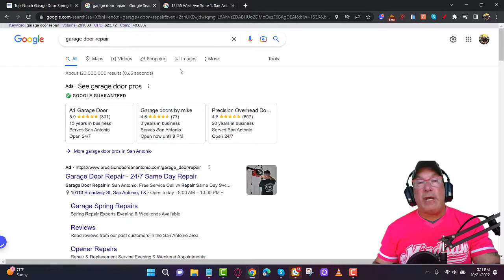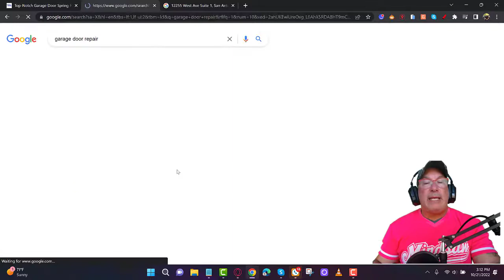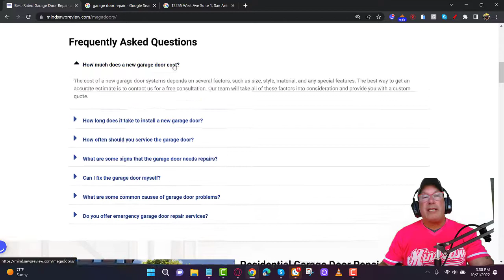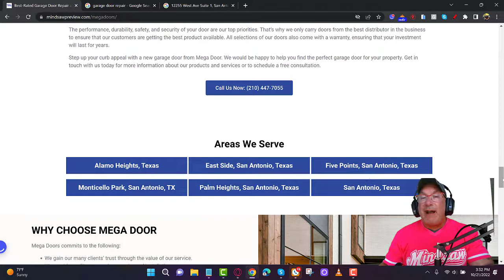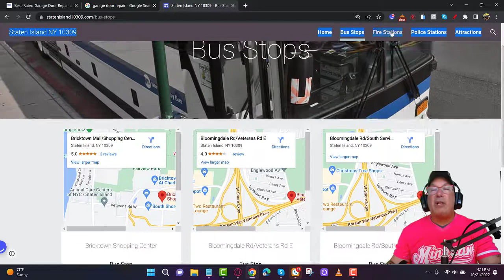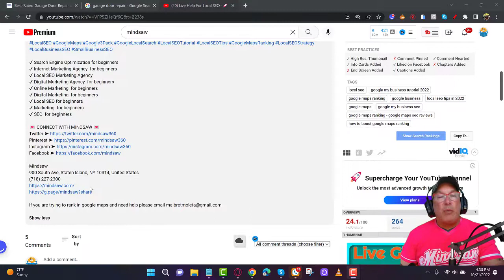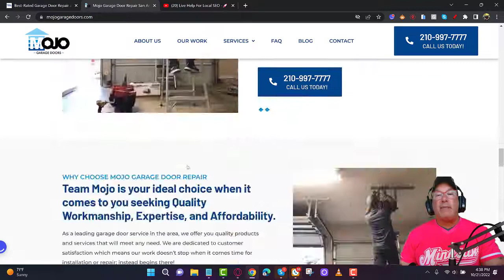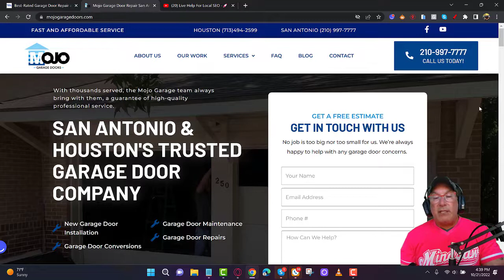HOW TO CREATE A WEBSITE THAT RANKS IN GOOGLE MAPS LOCAL SEO DONE RIGHT FREE TRAINING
Free🚀HOW TO CREATE A WEBSITE THAT RANKS IN GOOGLE MAPS🚀LOCAL SEO DONE RIGHT-FREE TRAINING

How to create a website that ranks in Google Maps
Creating websites that rank in maps
Local seo websites
Local SEO GMB and Keyword Pages
Rank in Google Maps Local SEO September 2022

Additional links you need to build a website that ranks in Google Maps:

✔ Search Engine Optimization for beginners
✔ Internet Marketing Agency  for beginners
✔ Local SEO Marketing Agency
✔ Digital Marketing Agency  for beginners
✔ Online Marketing  for beginners
✔ Digital Marketing  for beginners
✔ Local SEO for beginners
✔ Marketing  for beginners

Mindsaw
900 South Ave, Staten Island, NY 10314, United States